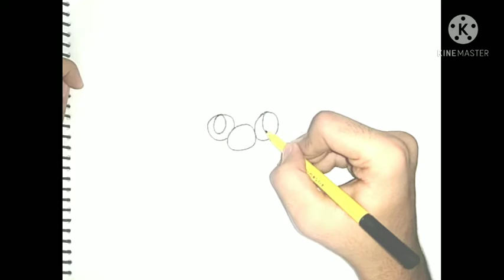How to draw Beyblade characters || Mr Dickinson drawing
HOW TO DRAW MR DICKINSON FROM BEYBLADE G REVOLUTION